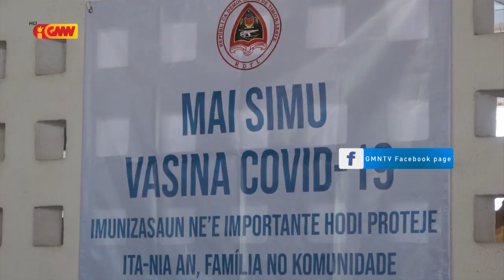Deputadus Bankada CNRT simu ona Vasina SINOVAC